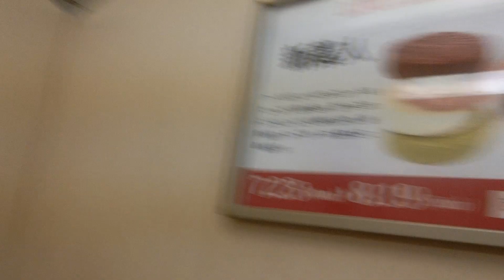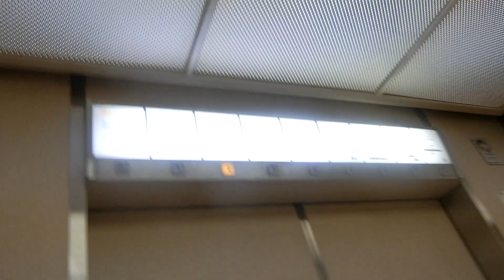アミュプラザ小倉のエレベーター（9号機･早朝）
4代目の小倉駅ビルの完成と同時に開業した商業施設です。開業当初の正式な名称は「アミュプラザ」でしたが、2009年以降は正式な名称を「アミュプラザ小倉」に変更しました。エレベーターは3基ありますが、1基のみ停止階が違います。主操作盤がタッチ式で乗場はインジケーターがなく、代わりにホールランタンがあります。今回は早朝に撮影したため、1階～3階と8階のみ停止可能でした。3基あり、7号機～9号機が該当していますが、この動画では右側9号機の車椅子非対応機を撮影しました。

メーカー：東芝
機種：オーダールミナス
駆動方式：ロープ式
設置台数：3基(群管理)
アナウンス：あり
到着チャイム：あり
車椅子操作盤：8号機にあり
停止階：
7･8号機･･･B3,B2,B1,1,2,3,4,5,6,7,8
9号機･･･B1,1,2,3,4,5,6,7,8
停止可能階(早朝)：1,2,3,8
用途：乗用
定員：20名
積載：1350kg
ドア：2枚両開きドア
設置年度：1998年3月